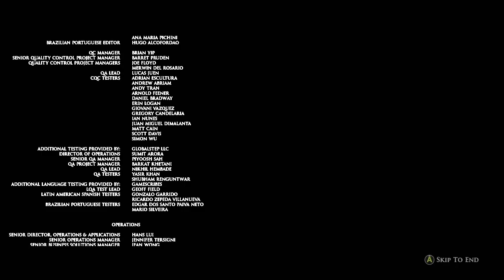💀 HOUSE OF ASHES (The Dark Pictures) Walkthrough Gameplay : ENDING (FULL GAME) EVERYONE LIVES‼️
The Dark Pictures Anthology: House of Ashes is a 2021 interactive drama and survival horror video game developed by Supermassive Games and published by Bandai Namco Entertainment. It is the third instalment in The Dark Pictures Anthology, after Man of Medan (2019) and Little Hope (2020). Continuing the series' premise, the game features a cast of five playable protagonists and a multilinear narrative influenced by player choices. Its decision-making scenes can significantly alter the trajectory of the plot and change the relationships between the main characters; some can lead to the permanent death of the protagonists. 🍀